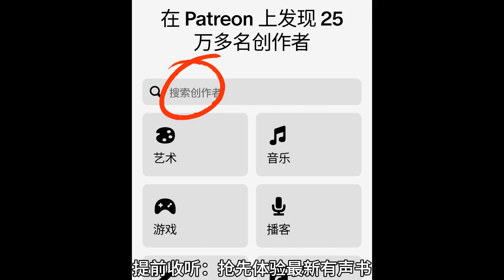【末世：重生病毒爆发前】第096 100集【来Patreon搜索海量有声书听更多内容】